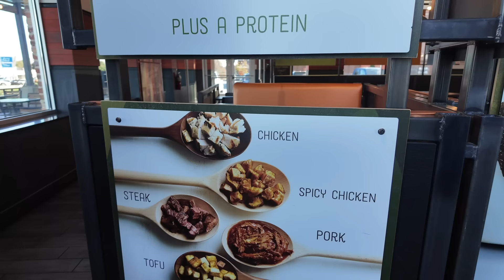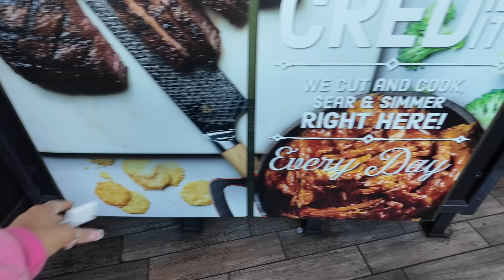VLOG | WSSU Homecoming